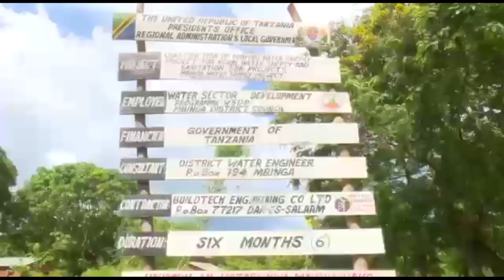Naibu Waziri Aweso awatumbua wahandisi wa maji Ruvuma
Naibu Waziri wa Maji Jumaa Aweso amewasimamisha kazi Mhandisi wa maji Mkoa wa Ruvuma Genes Kimaro na aliyekuwa Mhandisi wa maji Halmashauri ya Mbinga Vijijini, Vivian Mdorwa, ambaye kwa sasa ni Mhandisi wa maji Halmashauri ya Mbeya vijijini kwa madai ya kushindwa kusimamia miradi ya maji iliyojengwa katika kijiji cha Litumbandyosi Mbinga vijijini iliyokamilika kwa asilimia 100 bila kutoa maji huku ikiwa imetumika zaidi ya million 842.